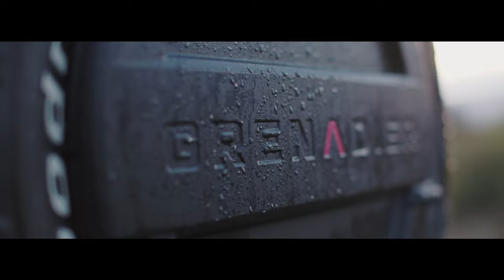Valtteri Bottas - Off Road | INEOS Grenadier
Whether it’s on the track or off-road, @MercedesAMGF1 driver Valtteri Bottas knows how important it is to make a reliable vehicle.

Take a look at the latest film in the Off Road series to learn more.